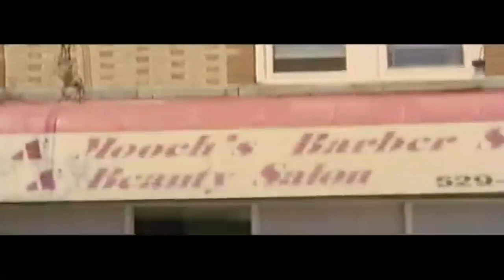Onyx - Slam Harder